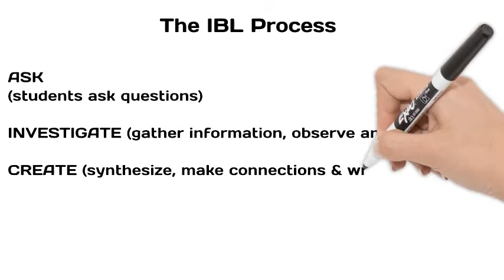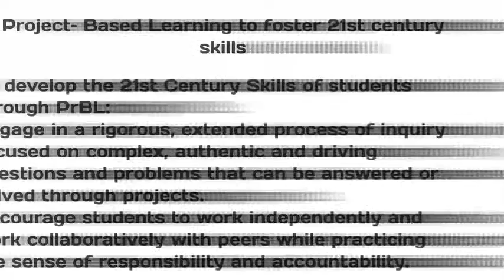Using Inquiry Based Learning to Develop 21st Century Skills - Part 3 latest trends in education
How to improve 21st century skills? How to know the best approach? How to select the suitable strategy?

How to use the Inquiry – Based Learning approach to foster 21st century skills?

One of the key 21st century skills necessary for global citizenship is cultural competence. In an increasingly diverse world, the ability to understand and appreciate different cultures is crucial for effective communication and collaboration. Cultural competence enables individuals to navigate cultural differences respectfully and sensitively, fostering mutual understanding and cooperation across borders. By learning about different cultural practices, beliefs, and perspectives, students can develop empathy and tolerance, essential qualities for global citizenship.
Furthermore, global citizenship requires strong communication skills, including proficiency in multiple languages. In a globalized world where communication transcends geographical boundaries, being able to effectively communicate with people from diverse linguistic backgrounds is essential. Multilingualism not only facilitates communication but also fosters cultural exchange and appreciation. Additionally, strong communication skills encompass not only verbal but also nonverbal forms of communication, such as body language and digital communication platforms. By honing these skills, students can bridge cultural divides and build meaningful connections with people from around the world.
Critical thinking and problem-solving skills are also indispensable for global citizenship. In a world facing complex challenges such as climate change, poverty, and political instability, individuals must be able to analyze situations critically, evaluate evidence, and develop innovative solutions. Global citizens are not passive observers but active agents of change, capable of addressing the pressing issues facing our planet. By cultivating critical thinking skills, students can become empowered to make informed decisions and contribute positively to their communities, both locally and globally.
Collaboration and teamwork are fundamental aspects of global citizenship. In an interconnected world, many of the most pressing challenges we face are too complex to be tackled by individuals or even single nations alone. Addressing issues such as global poverty, environmental degradation, and human rights abuses requires cooperation and collaboration across borders. By working collaboratively with people from diverse backgrounds, students can learn to appreciate different perspectives, leverage collective expertise, and develop innovative solutions to shared problems. Moreover, collaboration fosters empathy, communication, and leadership skills, all of which are essential for effective global citizenship.
In addition to these cognitive and interpersonal skills, digital literacy is increasingly important for global citizenship in the 21st century. As technology continues to advance at a rapid pace, digital skills have become essential for participation in the global economy and society. From accessing information online to communicating via social media to collaborating on digital platforms, proficiency in digital tools and technologies is crucial for navigating the digital landscape. Moreover, digital literacy empowers individuals to critically evaluate online information, discern fact from fiction, and participate meaningfully in online discourse. By equipping students with digital skills, educators can empower them to harness the potential of technology for positive change and global connectivity.
Another critical aspect of global citizenship is environmental literacy. As the impacts of climate change become increasingly evident, it is imperative that students develop an understanding of environmental issues and their interconnectedness with social, economic, and political factors. Environmental literacy involves not only knowledge of ecological systems but also an awareness of the ways in which human activities impact the environment and the importance of sustainable practices. By fostering environmental literacy, educators can empower students to become stewards of the planet, advocating for sustainable solutions and taking action to address environmental challenges on both local and global scales.
Furthermore, global citizenship entails a commitment to social justice and human rights. In a world marked by inequality, injustice, and discrimination, it is essential that students develop a strong sense of ethics and social responsibility. Global citizens advocate for the rights and dignity of all people, regardless of their race, gender, religion, or socioeconomic status. They challenge injustices and work towards creating a more equitable and inclusive world for all. By instilling values of empathy, compassion, and social justice, educators can empower students to become agents of positive change in their communities and beyond.